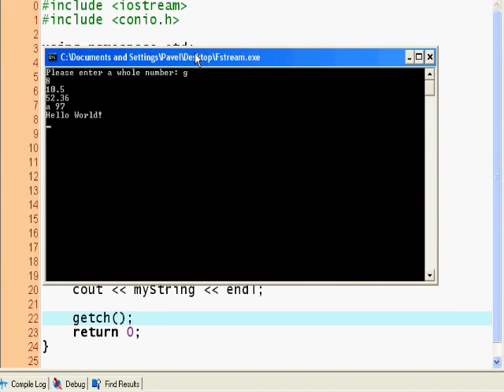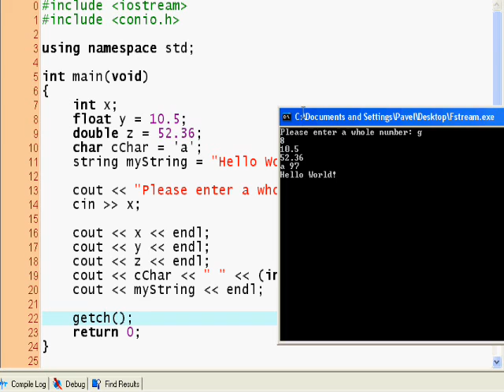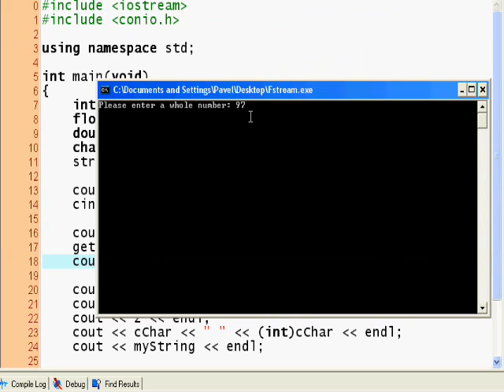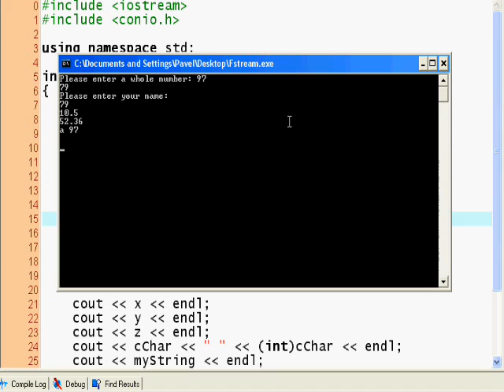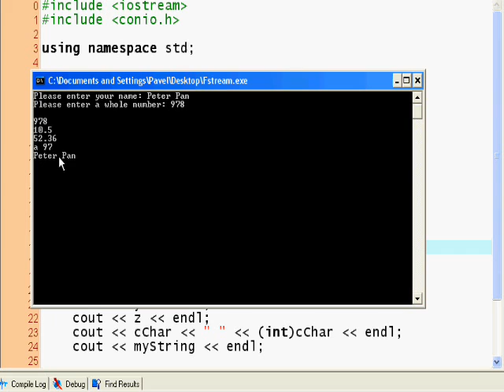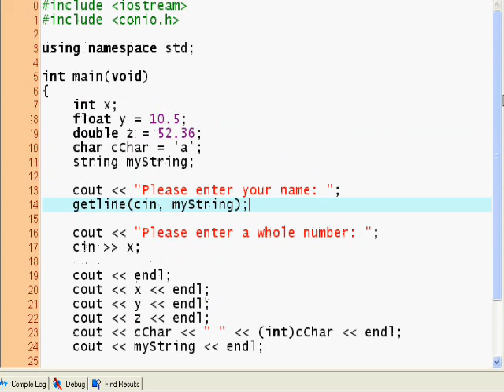C++ Tutorial #2, Data Types (3)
Basic Data Types